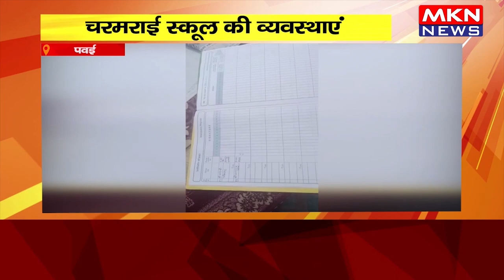पवई- चरमराई स्कूल की व्यवस्थाएं, विद्यालय से नदारद शिक्षक